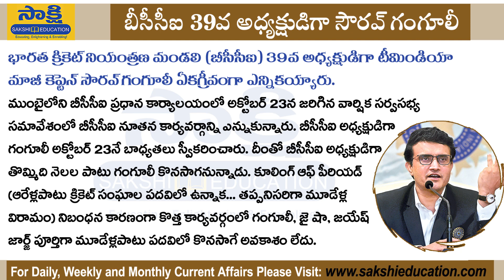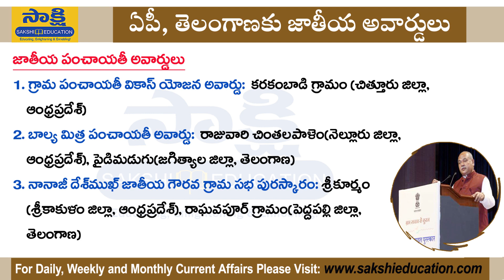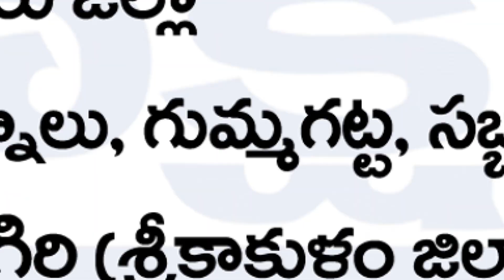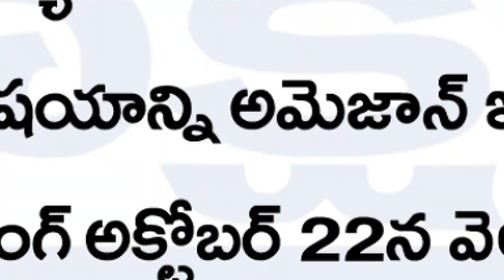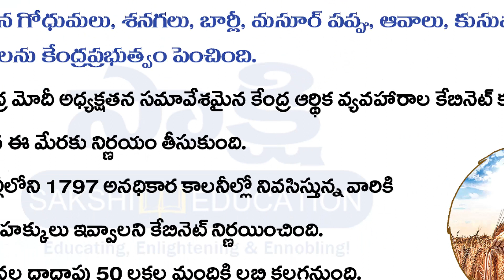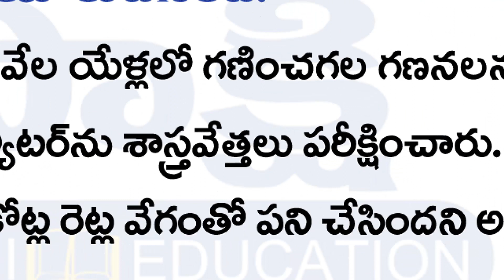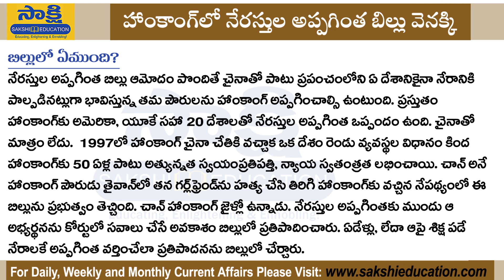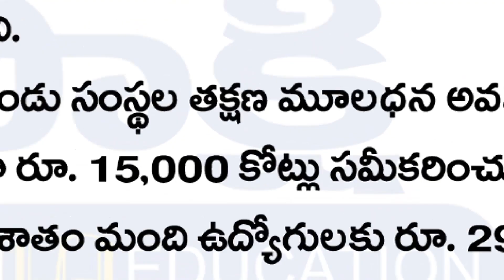Telugu Current Affairs 24th October 2019 | డైలీ కరెంట్ అఫైర్స్ | Sakshi Education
Telugu Daily Current Affairs 24th October 2019 useful for all competitive exams like APPSC, TSPSC, Groups, Civils, DSC, Banks, Insurance, SSC, Railway, Police exams, RRB exams and other related exams.